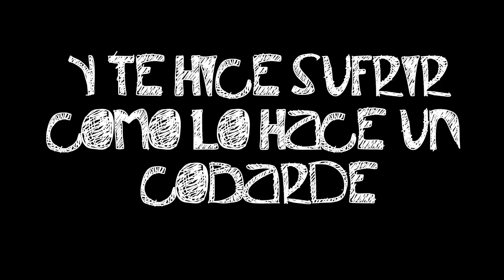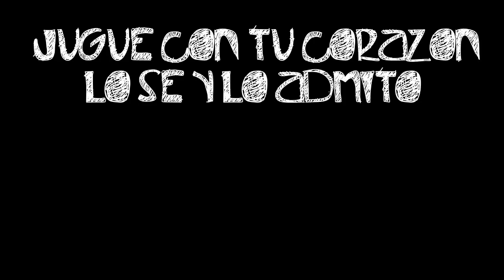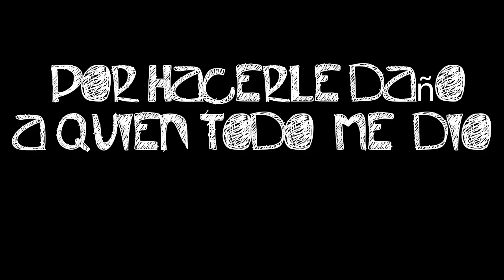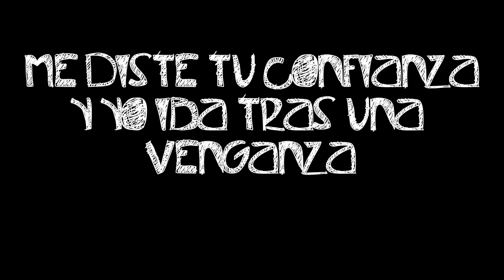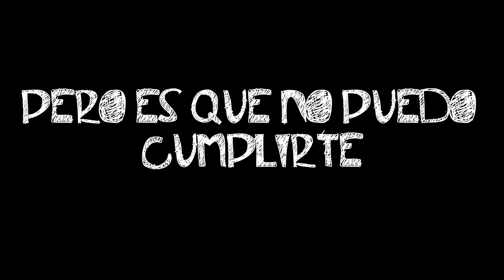Pardo Pineda ft Mr.Fer- Tenes toda la razón (cancion)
Esto no tiene nada que ver con el Videoblog pero muchas personas me pidieron que subiera el vídeo con la letra  ademas quería compartirlo con ustedes
es una canción que compuse hace 3 años con la colaboración del rapero Guatemalteco Mr.Fer espero y les guste.